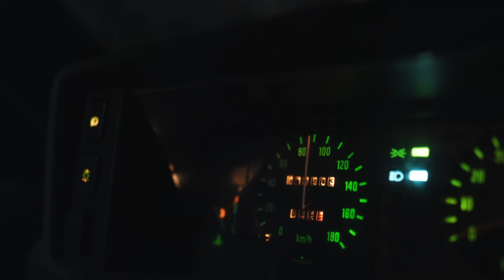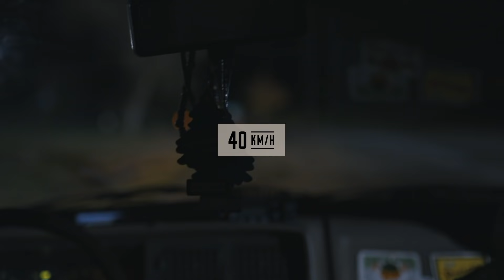Zpomal, dokud není skutečně pozdě – rychlost v hlavní roli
Co všechno může způsobit pár desítek kilometrů v hodině navíc, navíc v úseku, který už znáte? Jakou maximální rychlost je lidské tělo schopno vydržet při nárazu? Podívejte se na pohled odborníků, kteří se shodují v tom, že fyzikální zákony platí pro každého bez výjimky. Zpomal, dokud není skutečně pozdě.